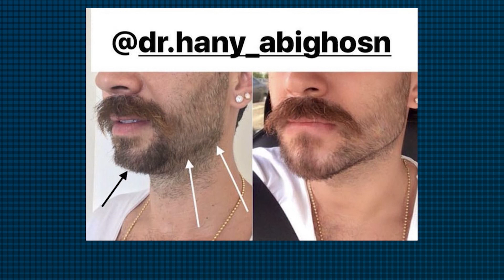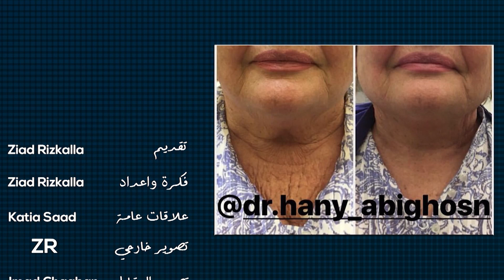Interviewing the aesthetic Dr Hani Abi Ghosn 👨🏻‍⚕️ the Traveler مع Ziad ✈️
The Traveler مع Ziad ✈️ in this episode I interview dr Hani in his clinic and discuss the aesthetics and more

المسافر مع زياد ✈️ في هذه الحلقة يقابل زياد الدكتور هاني في عيادته و يحاوره عن التجميل و غيره